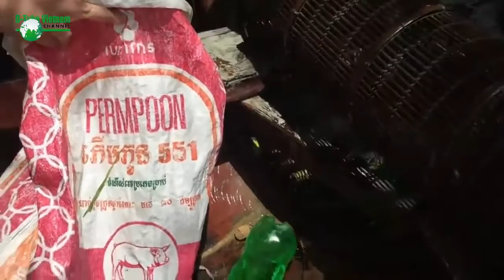Amazing Fishing in Cambodia - Amazing Beautiful Girls Fishing - Amazing fishing videos ( part 019)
Hi Guy ! How do you do !! this is video I want to show you about
Amazing Fishing in Cambodia - Amazing Beautiful Girls Fishing -  Amazing fishing videos 2016  ( part 019)